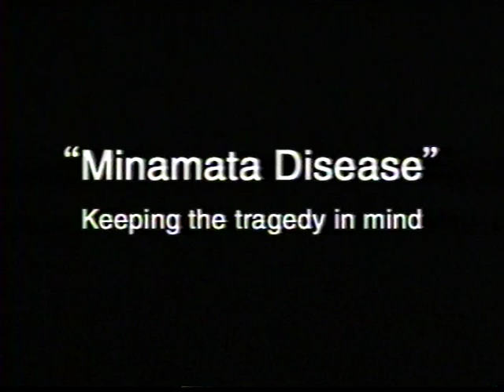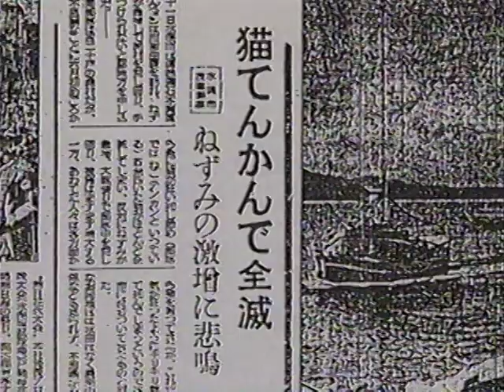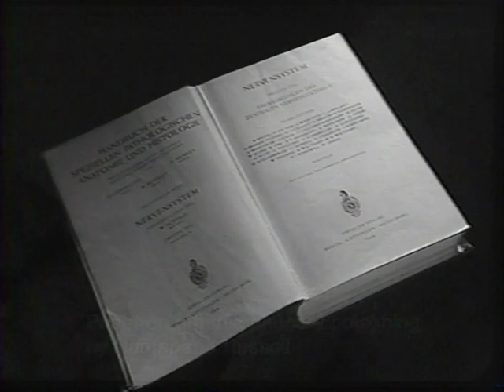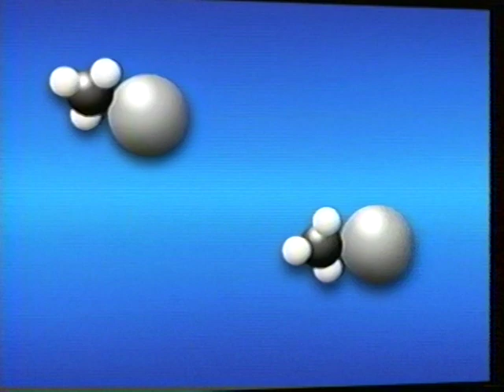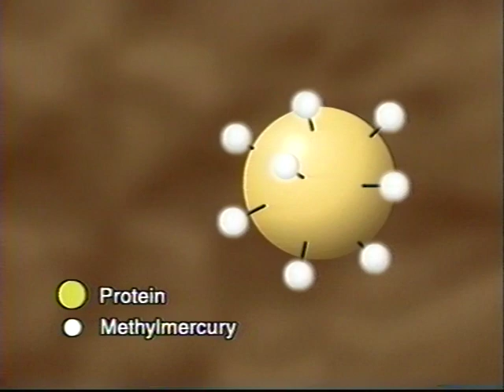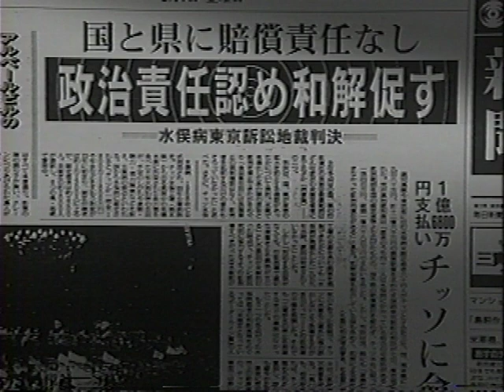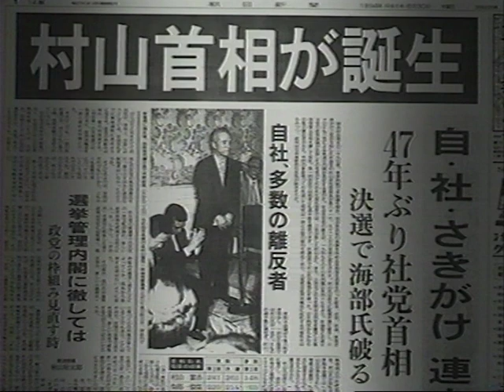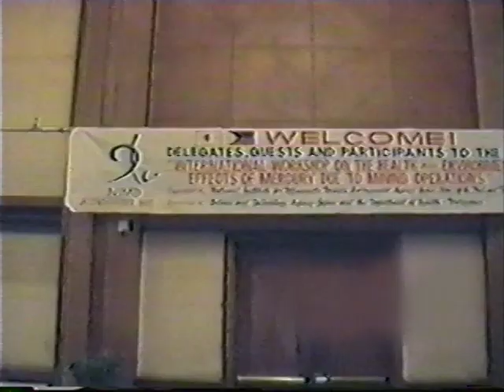Minamata Disease Keeping the tragedy in mind